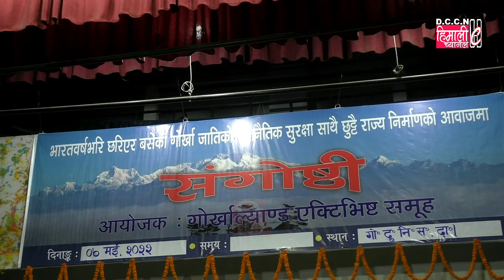DARJNEWS@गोर्खा जातिको राजनैतिक सुरक्षा साथै छुट्टै राज्य निर्माणको आवाजमा ‘‘संगोष्ठि’’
#- गोर्खाल्याण्ड एक्टिभिष्ट समूह#